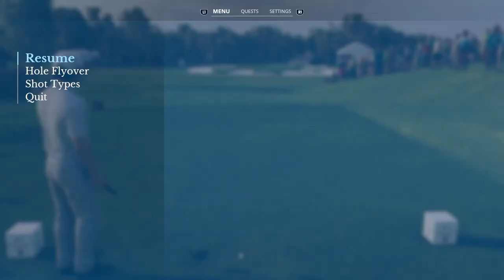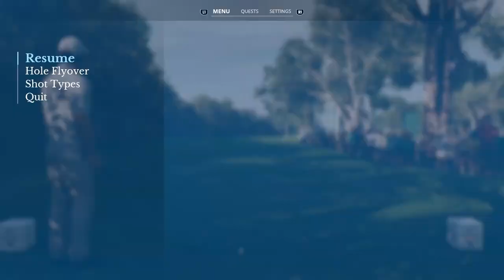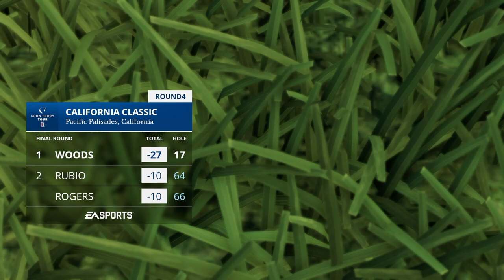The Riviera CC🏌️Korn Ferry Tour ⛳️ Final-Round - Back 9 - Karriere - EA Sports PGA Tour, PS5, dt.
Servus zusammen,